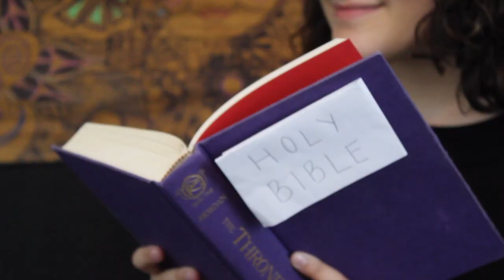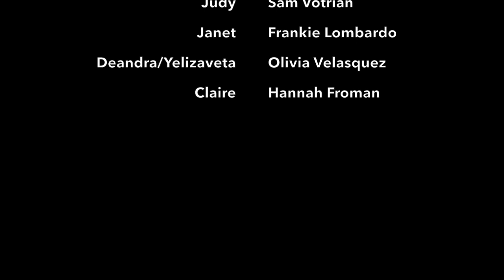Girls Night Short Film for Drama 2